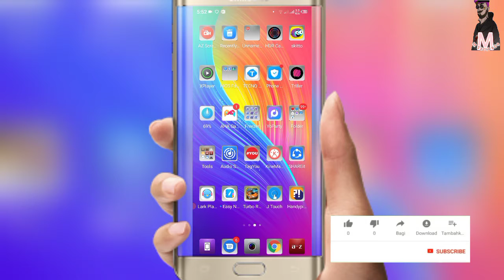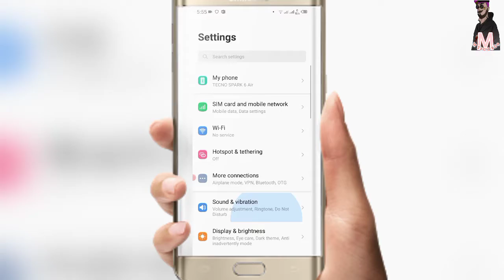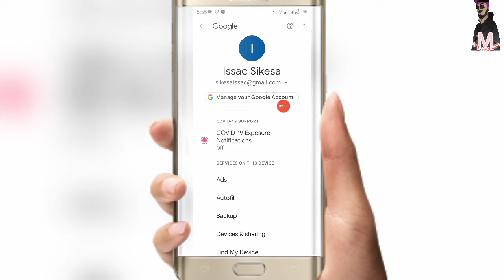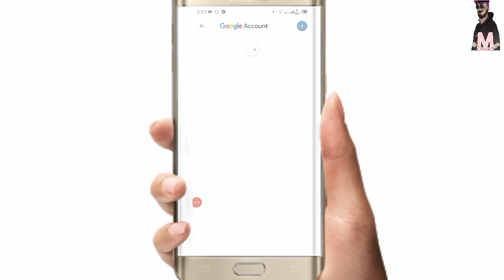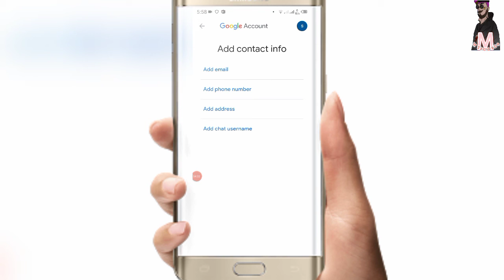How to strong your gmail account Bangla tutorial । m tech bd9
How to strong your gmail account Bangla tutorial

Bondhura ajker video te ami apnader dekhabo j kivabe apnader gmail account ta strong korte parben ai jonno ajker video ti pura dekhar onurodh roilo thank you